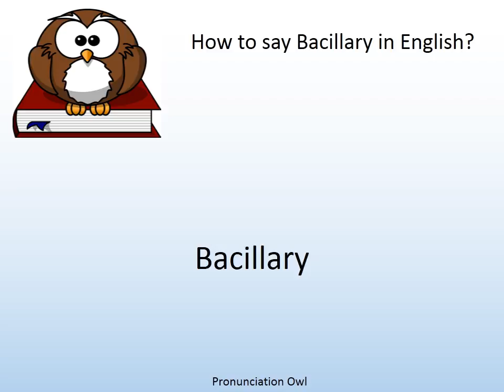How to say Bacillary in English? - Pronunciation Owl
How to say Bacillary in English? Learn the pronunciation of Bacillary!